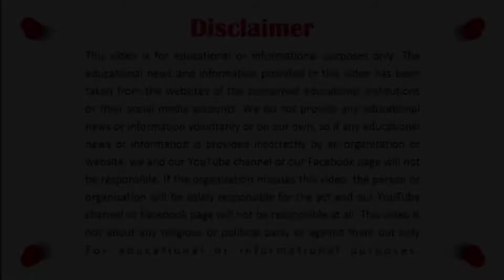Online Result 2022 | Supply admission ka tarika | Result cancel | Improvement | Paper Rechecking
آپکا رزلٹ نیچے دیئے گئے لنک پر آئیگا
Earn Money Online (Video Series)

My Personal Equipments:

1. My DSLR Camera:

3. My 4k Action Camera (XTU with Penasonic Chip):

11. My Camera-Mount Shotgun Microphone for DSLR:

12. My Latest Focusrite Scarlett Solo (3rd Gen) USB Audio Interface:

16: My Fotopro Flexible Vlogging Tripod:

19. My DSLR flashlight diffuser:
"Taleemi Khabrain" is one of the best channel about:
1. Latest Educational News (Results, Online Admissions,Date Sheets etc.)
2. Online Earning Methods,
3. Tips and Tricks
4. Reviews
NOTE:
***All Educational Boards of Pakistan***
AJK Mirpur Board